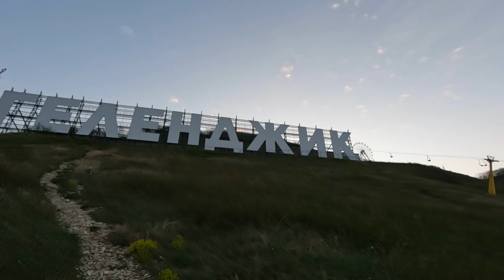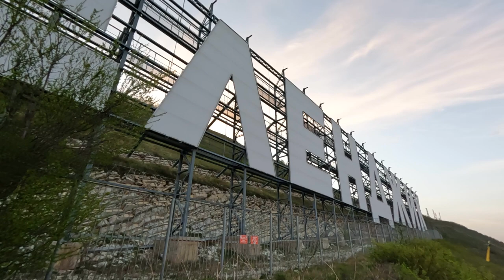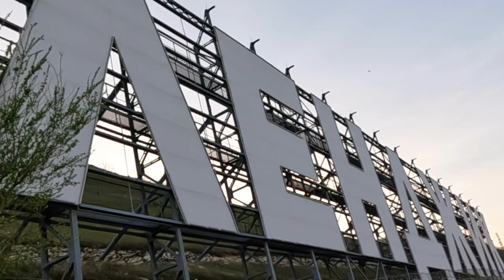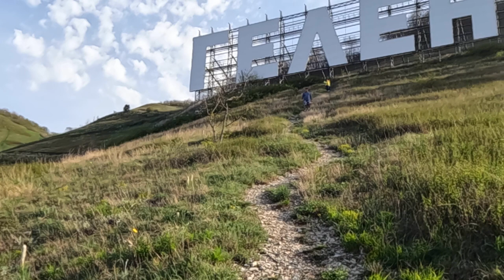СУМАСШЕДШИЙ МУЖИК в горах. Я БЫЛ ОШАРАШЕН ОТ УВИДЕННОГО. Встречаю РАССВЕТ НА ГОРЕ. Смотровая и КРЕСТ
Геленджик 2022. Отправляемся на рассвет на гору где надпись Геленджик и смотровая 2022.